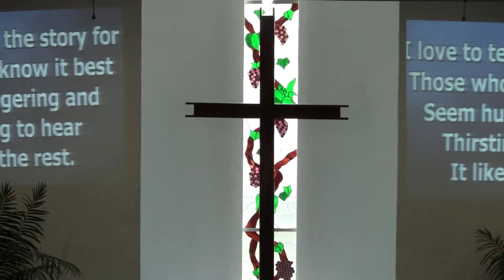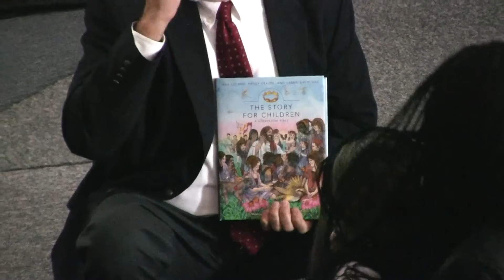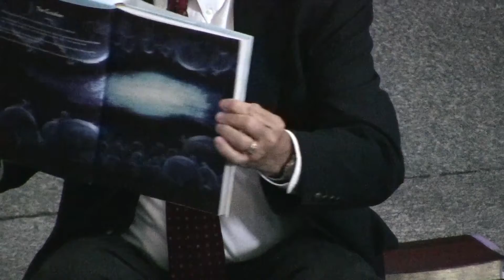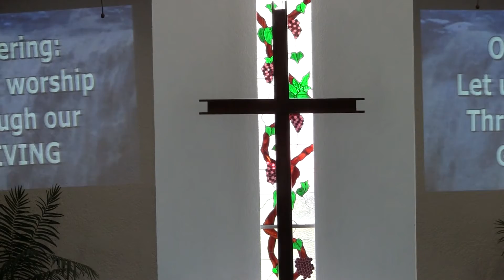“The Miracle Of Marriage” (27/September/2015)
Genesis 2:18-25
By Pastor Lynn Sasser